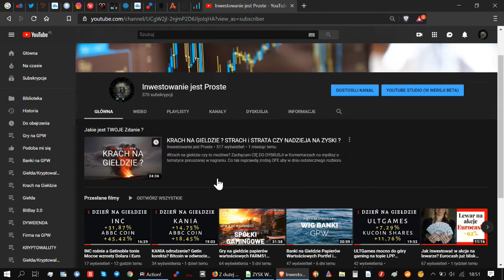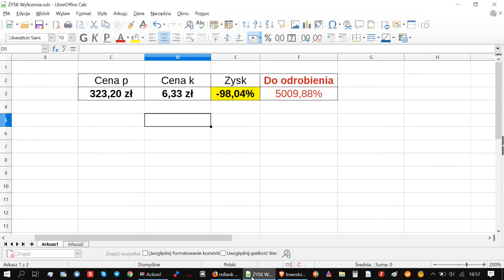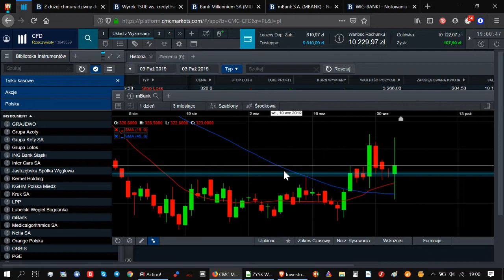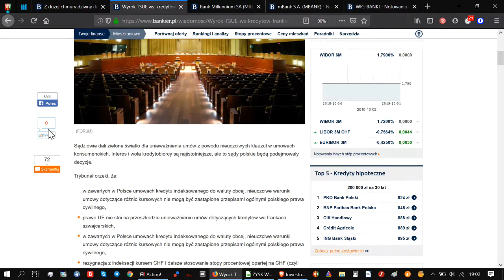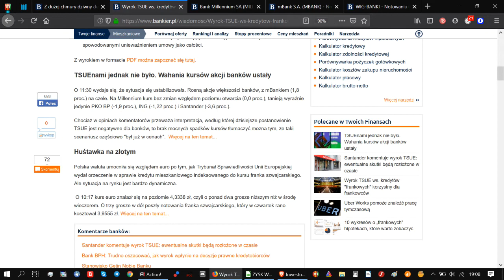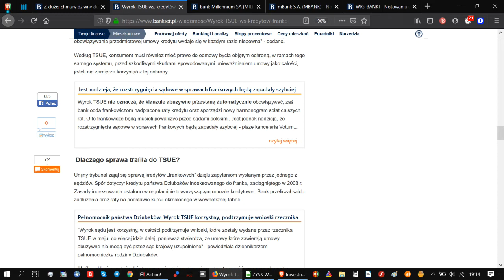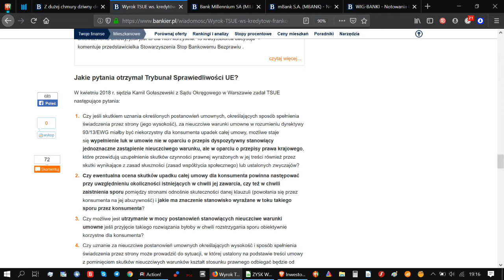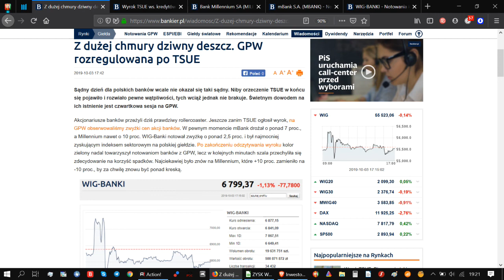Pogrom na BANKACH Wyrok TSUE co dalej z Mbankiem i Millennium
TSUE czyli Europejski Trybunał Sprawiedliwości wydał wyrok ws. kredytów "frankowych".
WigBanki tańczy w nieznanym kierunku i nic tak naprawdę się nie rozstrzygnęło.
Millennium i Mbankiem dały mi dziś lekcję którą odrobiłem i wyciągnąłem wnioski. Sytuacja jest ciekawa na tych spółkach i warto je obserwować.
Finalnie i tak wszystko w rękach polskich sądów i wyroków jakie będą zapadać w kontekście kredytów frankowych. To będę informacje które będę wpływać na rynek i notowania banków.
Tylko czas pokaże jak to się skończy. A RYNEK jak zawsze będzie miał rację i podaży tylko w sobie znanym kierunku :)
AkcjeCFD to rynek lewarowany. Lewar to broń obosieczna i musisz o tym pamiętać. Omijaj szerokim łukiem jak nie wiesz jak obchodzić się z ta zapałką,